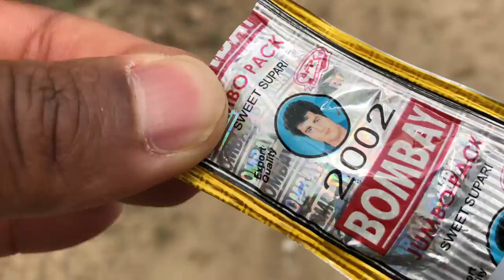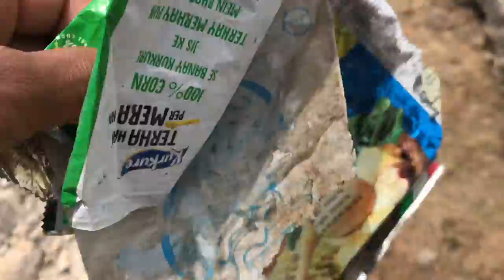Please keep Pakistan Clean خوبصورت پاکستان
خوبصورت پاکستان

I am doing what I can do to pick the plastic and other litter just dropped, my love and care for this world is inside of me.

I don't have to be identified to be anything, my identity is cosmic and my duty is cosmic.

This allows me to pay enourmous attention our earth and how I conduct my self walking the earth.